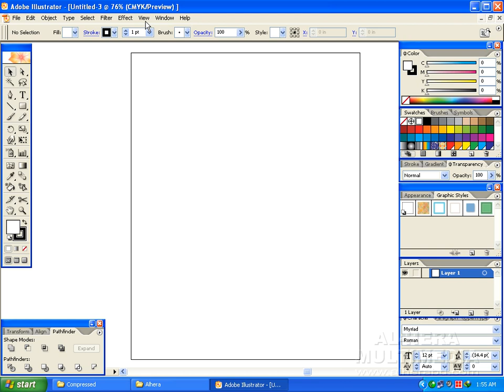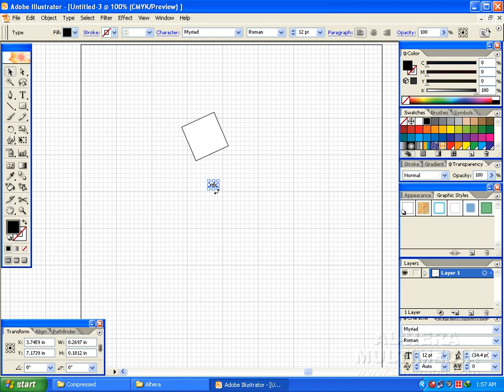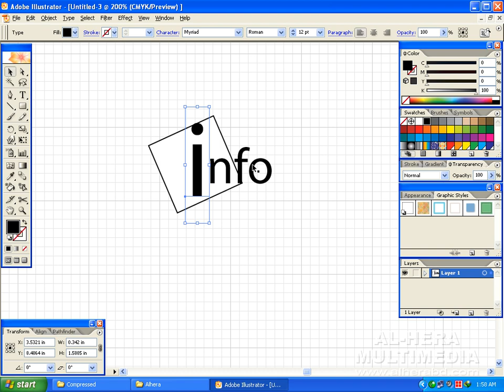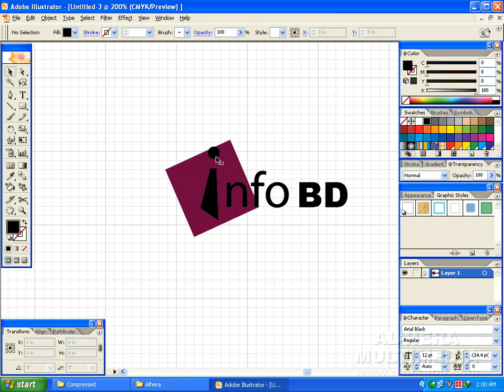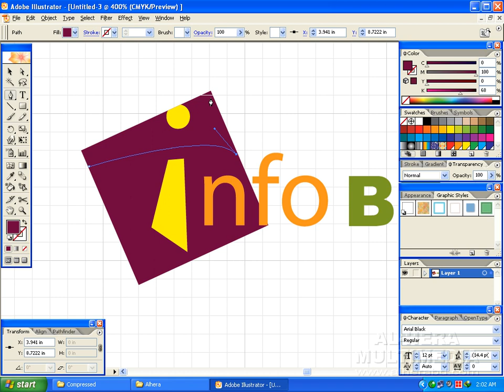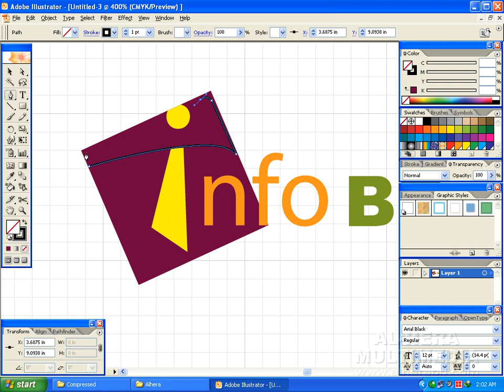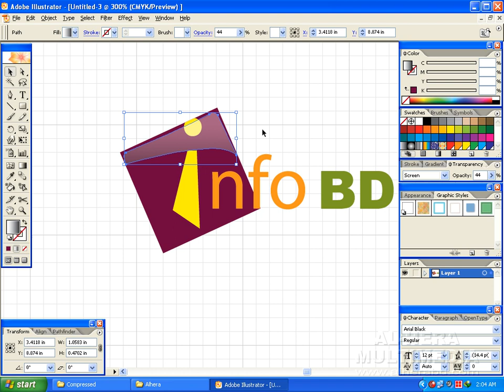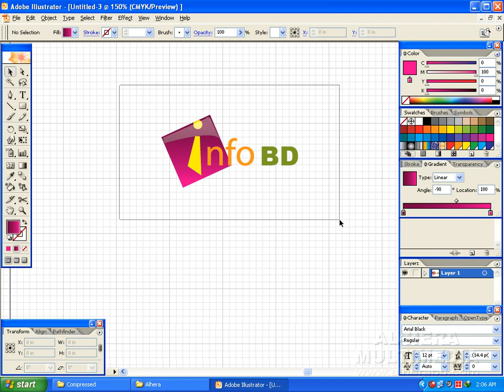08 Logo 7